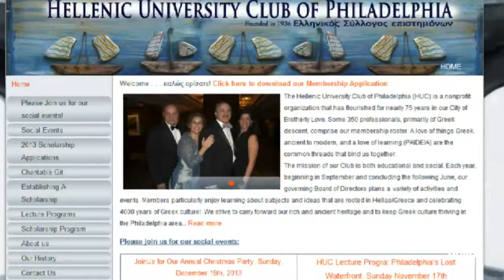Hellenic University Club Christmas Tradition Continues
CosmosPhilly.com. Philadelphia, PA - In the season of tradition, the Hellenic University Club of Philadelphia gathered for it's annual Christmas party at the Union League this past Sunday evening. Members and guests of the community participated in the annual event that has been celebrated for more than a generation.
The Hellenic University Club of Philadelphia (HUC) is a nonprofit organization that has flourished for nearly 75 years in our City of Brotherly Love.
This winter a full roster of events are on the program again. The highlight of the Clubs social calendar is the Annual Dinner Dance, a formal event held the first Saturday in February to commemorate the anniversary of the Clubs founding. This year, HUC of Philadelphia is honoring George Venizelos, Federal Bureau of Investigations' Assistant Director in Charge of the New York Field Office. Mr. Venizelos most recently served as special agent in charge of the Philadelphia Division.